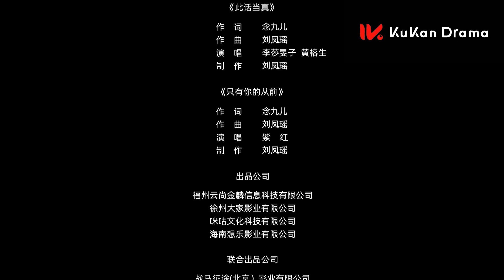【El Fuerte Viento Del Oeste】EP06 SUB ESPAÑOL | Romance Historico | KUKAN Drama